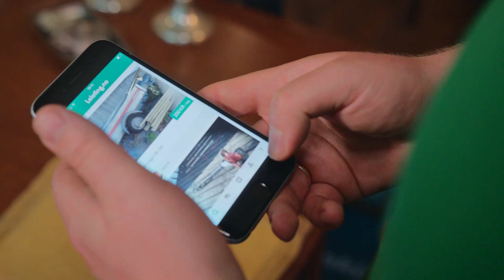Handyman og advokat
Andreas Sætre Hansen jobber som advokat og holder til i Oslo. Han er også over gjennomsnittlig interessert i oppussing, vedlikehold og solide verktøy.

Det er stadig vekk ting som skjer hos Andreas, er han ikke på jobb så settes det i gang nye prosjekter. Den gamle bilen, en Geländewagen fra 1986 tas godt vare på, samtidig som han har en hytte, venner og familie som stadig har behov for bistand.

Når man er over gjennomsnittet glad i å fikse ting, så blir det til at man skaffer seg en del verktøy. Strengt tatt brukes ikke tingene hver dag, og de blir stående store deler av tiden. Ved å leie ut kan tingene komme til nytte for andre også, ikke bare de 3-4 ganger i året man trenger det selv.

Les hele saken på blogg.leieting.no/handyman-og-advokat/